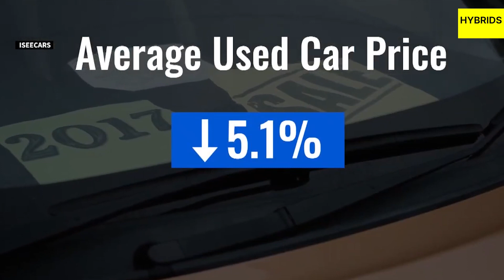#0405 2024 64 전기차의 아성을 무너뜨리는 하이브리드